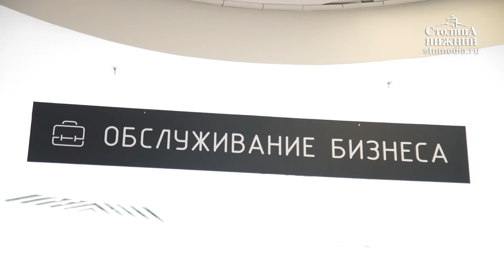Нижегородским предпринимателям рассказали о новых возможностях для развития бизнеса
Нижегородским предпринимателям рассказали о новых возможностях для развития бизнеса. Количество малых и средних предприятий в Нижегородской области, по данным на 2018 год, достигает 125 тыс. Эксперты банковской отрасли, Торгово-промышленной палаты и Нижегородской ассоциации промышленников и предпринимателей называют эту динамику уверенной. На специальной пресс-конференции они обсудили основные проблемы, которые мешают развитию бизнеса в России и Нижегородской области. В их числе — высокие банковские ставки по кредитам и высокая налоговая нагрузка на предпринимателей со стороны государства. Есть ли выход из этой ситуации? Подробности — в сюжете «Столицы Нижний».